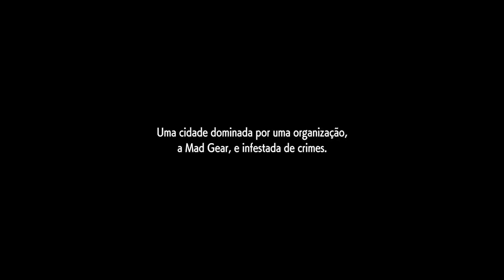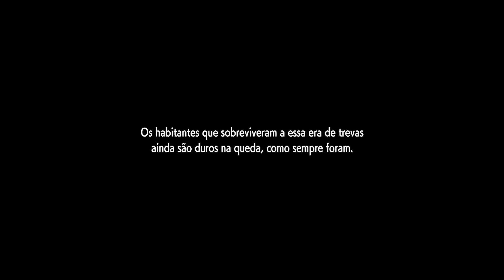Street Fighters 6 pt1 xbox serie s